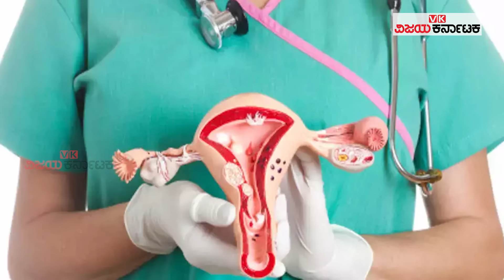Menopause: ಮುಟ್ಟಿನ ಚಕ್ರ ನಿಂತ ಈ ಅಪಾಯಕಾರಿ ಲಕ್ಷಣಗಳನ್ನು ಕಡೆಗಣಿಸದಿರಿ!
ಮಹಿಳೆಯರು 40 ವರ್ಷ ಆಸು ಪಾಸಿನಲ್ಲಿದ್ದಾಗ ಮುಟ್ಟು ನಿಲ್ಲಲು ಶುರುವಾಗುತ್ತದೆ. ಇದು ಮಹಿಳೆಯರ ಆರೋಗ್ಯ ವಿಷಯದಲ್ಲಿ ಮಹತ್ವದ ಘಟ್ಟವಾಗಿರುತ್ತದೆ. ಮುಟ್ಟು ನಿಲ್ಲುವ ಸಮಯದಲ್ಲಿ ಮಹಿಳೆಯರ ಆರೋಗ್ಯದಲ್ಲಿ ಏನೆಲ್ಲಾ ಬದಲಾವಣೆಯಾಗುತ್ತದೆ. ಇದರ ಲಕ್ಷಣಗಳೇನು? ಇದಕ್ಕೆ ಪರಿಹಾರಗಳೇನು ಎಂಬುದನ್ನು ವೈದ್ಯರಿಂದಲೇ ತಿಳಿಯೋಣ.